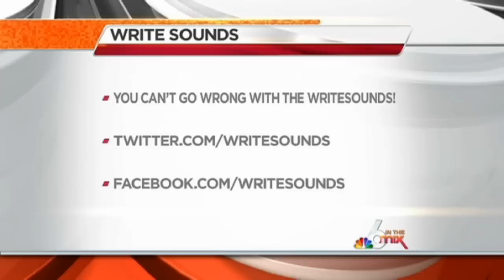Jamming with WriteSounds NBC6 SouthFlorida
WriteSounds is interviewed and performs live on NBC's 6 in the mix